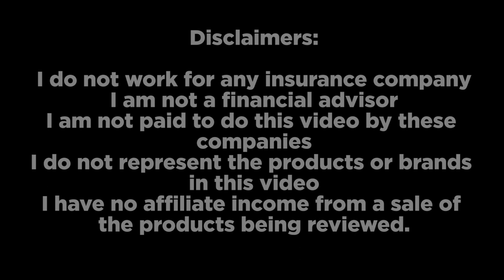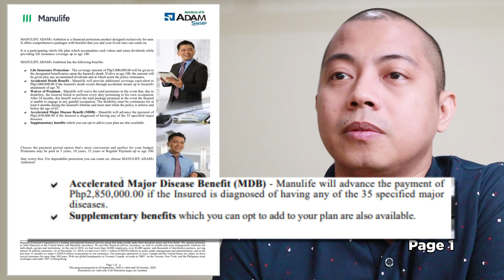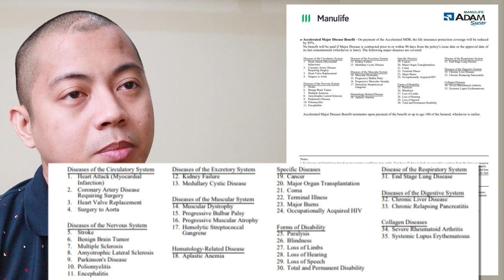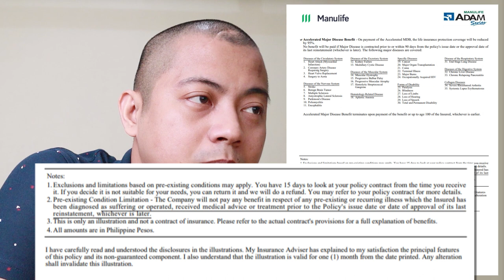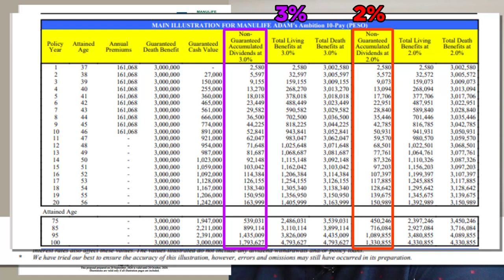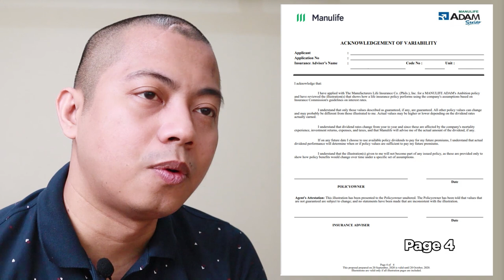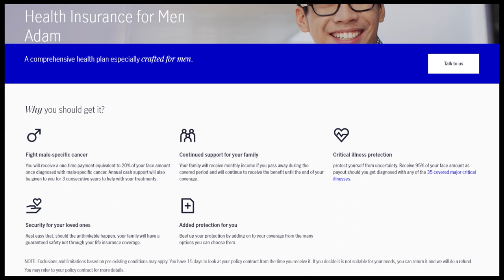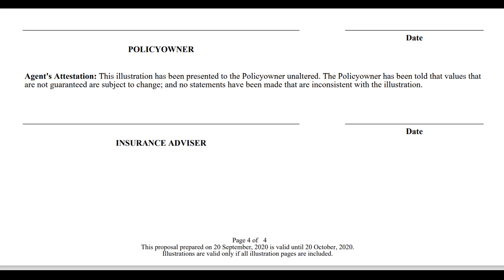Manulife Adam Ambition 10 Proposal Review: Searching for the Best Health Insurance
0:00 Intro
00:39 Disclaimer
1:14 product description
5:44 Coverage Inclusions
8:32 Cost and illustrations
13:51 Signature page
13:58 Impressions
15:07 Mental health
15:35 Adam Variants
16:00 Closing
16:22 Policy Proposal Skim

Manulife is a very good candidate on the affordable side.
If you have any questions on Manulife products I can refer you to an advisor.

I included a summary of the table of the cost and coverage time of what I've seen so far.

Join me in this series where I look for the best insurance I go through the proposals shown and break them down one by one page per page with my opinion, Please note the disclaimer on the video.
Policy Proposal Reviews

Policy Proposal Skims